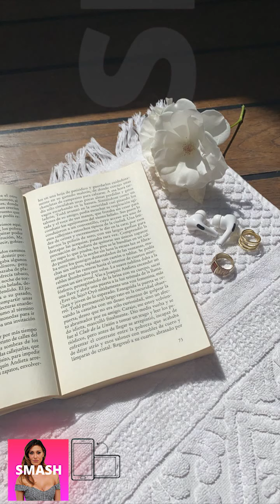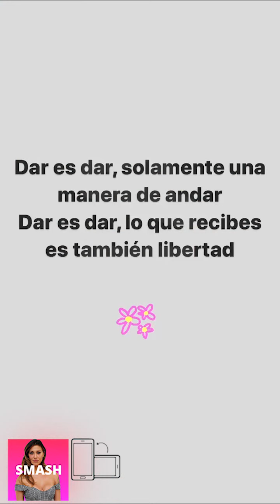BELEN SI ALLENA A CASA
belenrodriguez santiago stories Belen e Nina lasciano il passato alle spalle e tornano amiche, ecco l'articolo